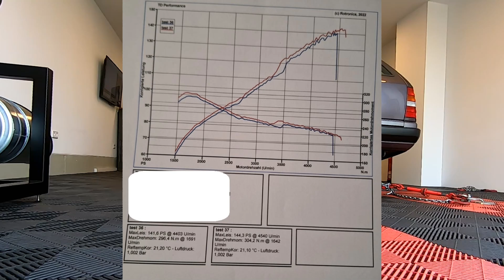Mercedes 300TD W124 Turbo Diesel Dyno